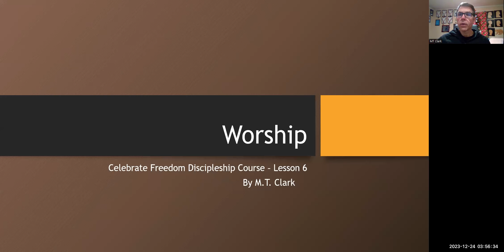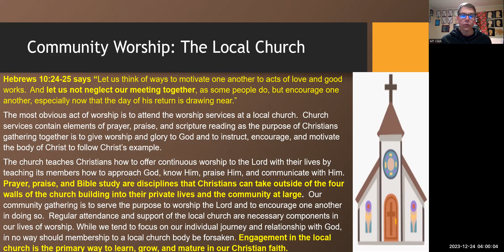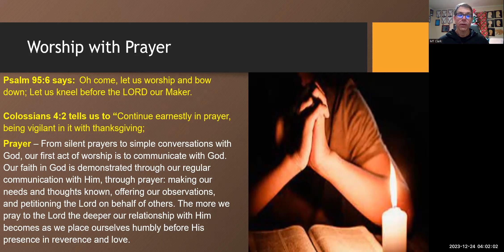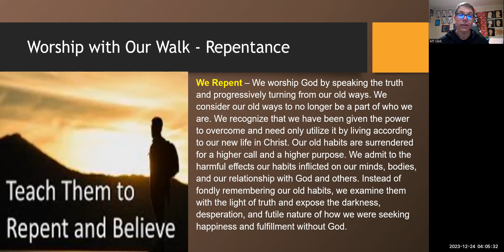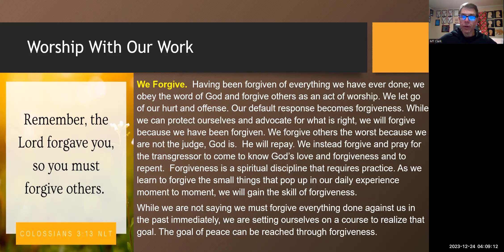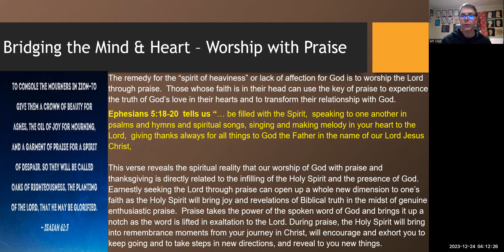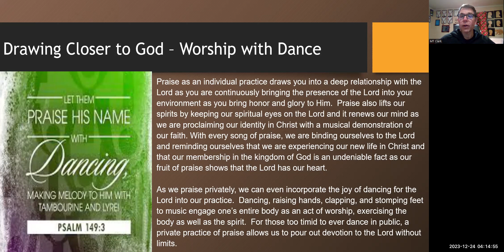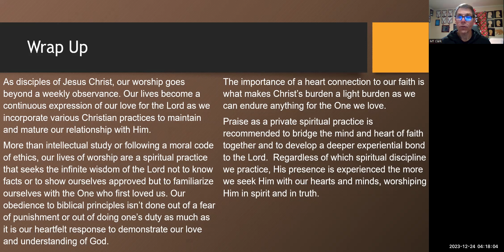Celebrate Freedom Discipleship Course - Lesson 6 - Worship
Christian Recovery Focused Discipleship Course - Lesson 6 (of 7) - Worship

M.T. Clark - "I developed the Celebrate Freedom Discipleship Course in 2020 as part of my master’s thesis in Christian Counseling to “fill in the gaps” of the Christian Twelve Step/ Celebrate Recovery – Teaching Curriculums by introducing concepts of Christian Discipleship that I found important in my walk of faith and in my recovery over alcohol, drugs, sex addiction, and food addiction." You can see an outline of the lesson on mt4christ.org